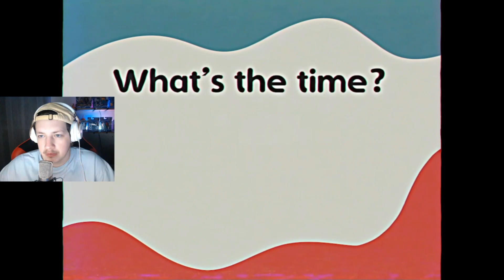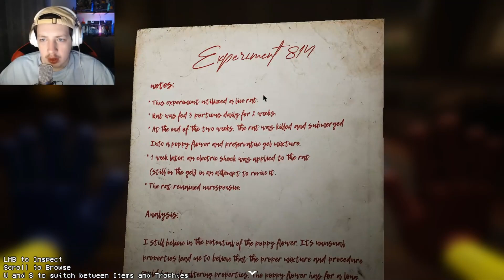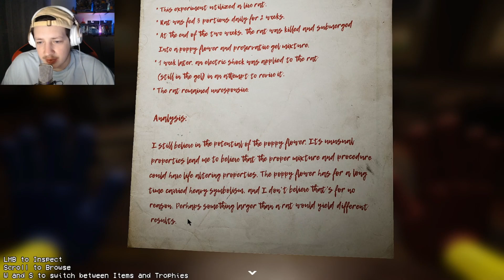Mommy Long Legs goes crazyyyyyy - Poppy Playtime Chapter 2, Part 1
Soooo i was convinced to buy chapter 2!!! It was definitely a bit longer than the first one which is good. Got one more part coming out on Monday! Im also live on twitch almost daily, so click the link below and go drop a follow on that!!!